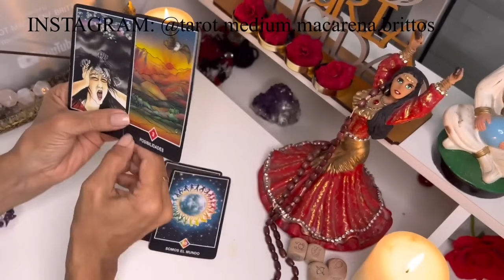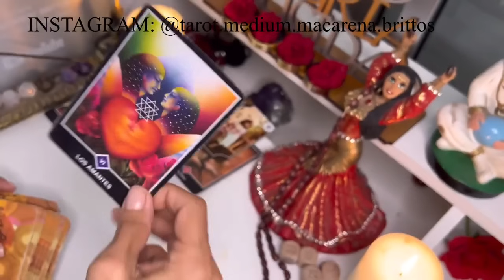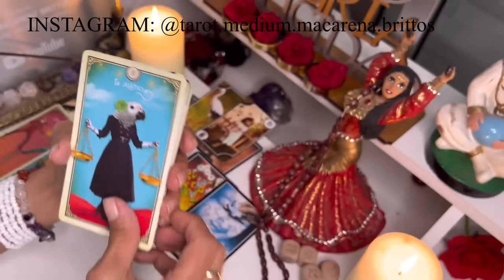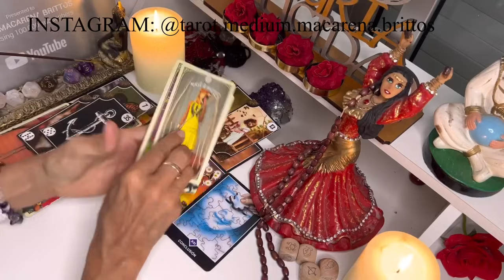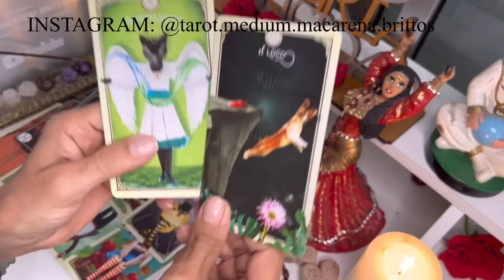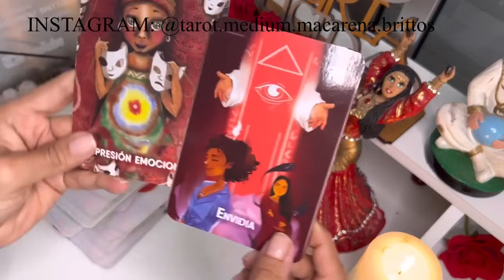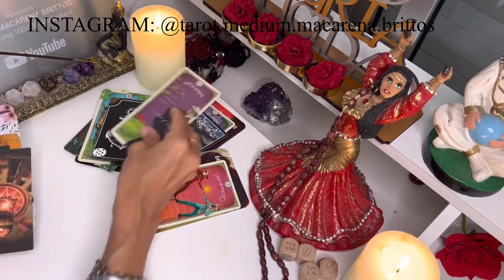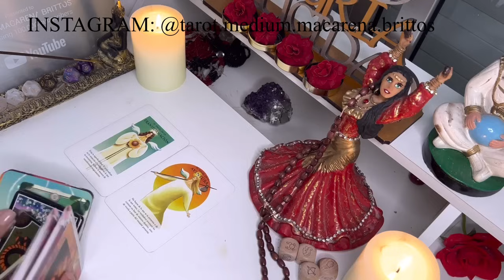𝐕𝐢𝐫𝐠𝐨 💃𝐕𝐈𝐂𝐓𝐎𝐑𝐈𝐀 𝐘 𝐀𝐁𝐔𝐍𝐃𝐀𝐍𝐂𝐈𝐀 𝐒𝐈𝐍 𝐈𝐆𝐔𝐀𝐋! 𝐓𝐔 𝐃𝐄𝐒𝐓𝐈𝐍𝐎 𝐄𝐒 𝐑𝐄𝐋𝐔𝐂𝐈𝐄𝐍𝐓𝐄//𝐐𝐔𝐈𝐄𝐍 𝐀𝐌𝐀𝐒 𝐒𝐄𝐑Á 𝐋𝐈𝐁𝐑𝐄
Macarena